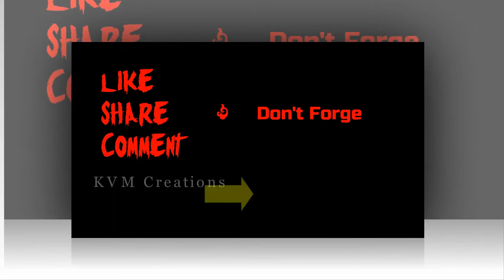Latest Kupaddam Silk Sarees Collections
Latest Kupaddam Silk Sarees Collections | Kanchipuram Silk Sarees Collections | Kanchipuram Silk Sarees Designs | Kanchipuram Silk Sarees |